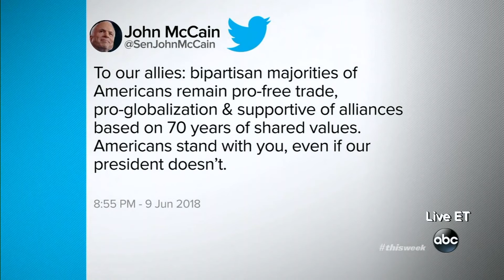Graham Challenges Dems to Support Effort to Authorize Use of Military Force if Diplomacy Fails